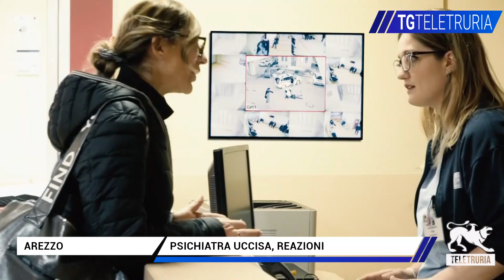Psichiatra uccisa, reazioni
Chiedono aiuto anche ai comuni le asl dopo il caso della dottoressa Capovani uccisa da un ex paziente psichiatrico. Interviene anche l'Ordine dei medici.